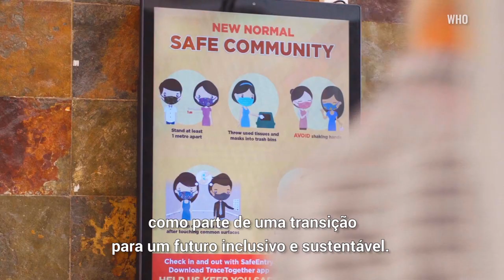Mensagem do secretário-geral da ONU para 2021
2020 foi um ano de provações, tragédias e lágrimas. A Covid-19 virou as nossas vidas do avesso e mergulhou o mundo em sofrimento e tristeza.

Mas o Ano Novo está aí. E com ele, vemos raios de esperança:
- Pessoas a estenderem a mão a vizinhos e estranhos;
- Trabalhadores que estão na linha da frente a darem tudo o que têm;
- Cientistas a desenvolverem vacinas em tempo recorde;
- Países a assumirem novos compromissos para prevenir a catástrofe climática.

Se trabalharmos junt@s, em união e solidariedade, esses raios de esperança podem chegar a todo o mundo.

A ambição central das Nações Unidas para 2021 é a de construir uma coligação global em prol da neutralidade de carbono até 2050.

Façamos junt@s as pazes entre nós e com a natureza para enfrentar a crise climática, impedir a disseminação da Covid-19 e fazer de 2021 um ano de cura.

Essa é a resolução das Nações Unidas para 2021.
Fique conosco - a ONU serve a tod@s vocês.